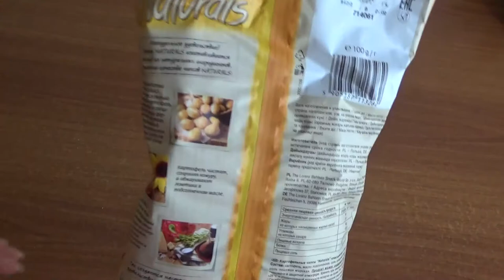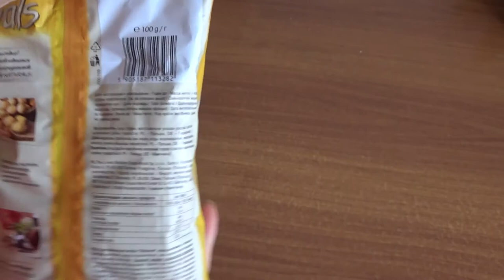Art Manij ОБЗОР Чипсы Lorenz Naturals 🌵классические